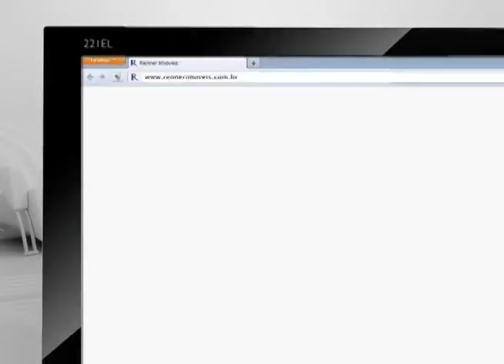Informativo Notícias 01 04 2013 parte 2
Confira no Informativo Notícias desta segunda-feira, 1º de abril, a entrevista com o o professor, jornalista e escritor José Alfredo Schierholt que vai lançar o Dicionário de Lajeado; Grupo Amigas do HBB completa 10 anos; programação do projeto Passeios da Colônia terá nova edição no dia 21 de abril; e ainda o comentário do presidente da Rede Vale de Comunicação Oswaldo Carlos e do consultor em dependência química Eduardo Kauffmann.